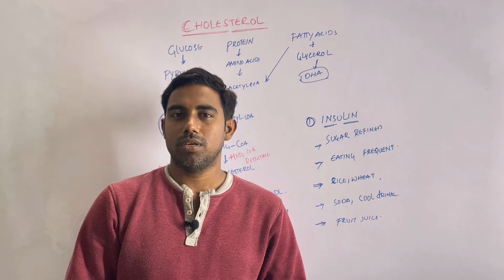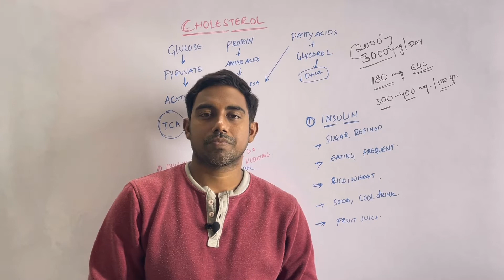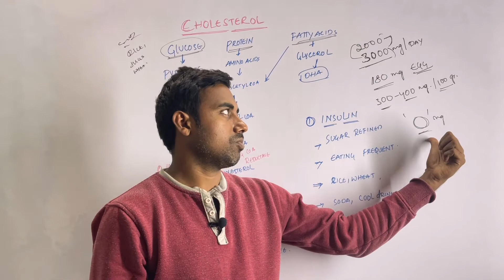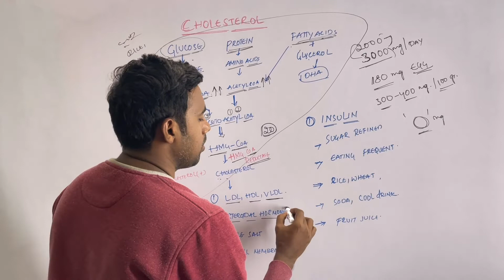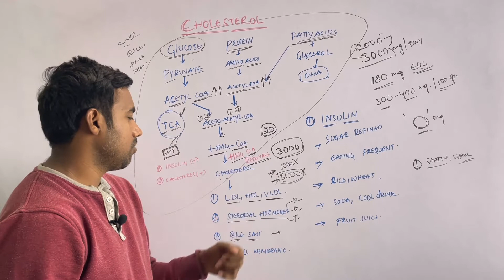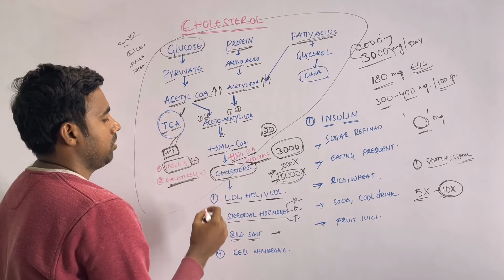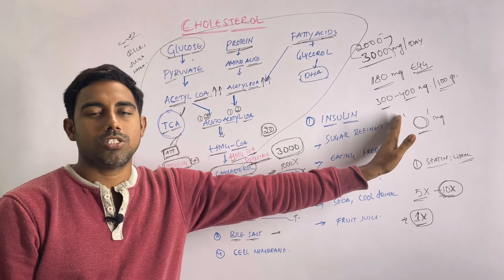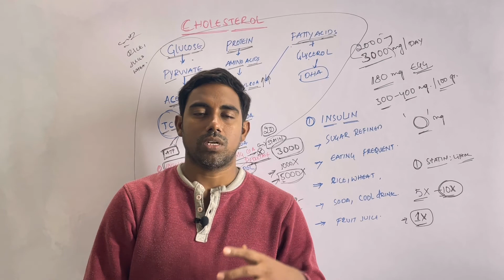CHOLESTEROL Myth Stories | కొలెస్ట్రాల్ మన శరీరంలో ఎలా తయారు అవుతుంది